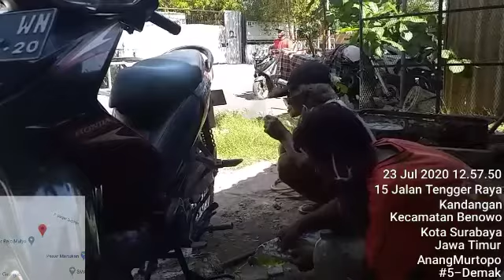Las karbit, bapak ini tetap berkarya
Salut dengan kedua bapak ini beliau tetap semangat dalam berkarya
Dalam sebuah perjalanan standart atau jagang tengah sepeda motor saya patah tepatnya di jalan tenger raya kebetulan di sekitar jalan tersebut ada bengkel las karbit
Berkat kedua bapak ini jagang tengah sepeda motor saya kembali seperti semula dan menurut saya hasil pengelasannya cukup baik,
semoga dengan melihat video ini kawan kawan, pendapatan bapak bapak tadi bisa bertambah.

Anang AMP